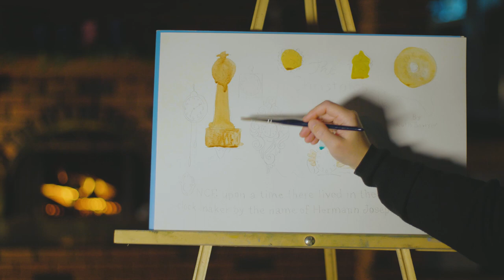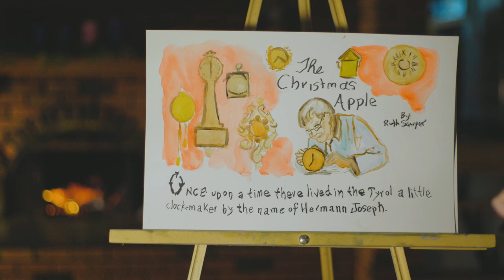The Christmas Apple - Sr. Marie Therese | Sisters of Merciful Jesus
Sr. Marie Therese shares one of her family advent traditions by reading her favourite Christmas story, "The Christmas Apple" by Ruth Sawyer.

Sr. Marie Therese Langer is part of The Congregation of the Sisters of Merciful Jesus, located in Alberta, Canada.

Grandin Media is a Catholic online news portal based in Edmonton. Through the use of creative journalism, quality photography and engaging video, we tell the stories of Catholic life and culture in Alberta and beyond. We also bring the lens of faith to public conversations about current events, and provide insights into Catholic teaching in an accessible way.